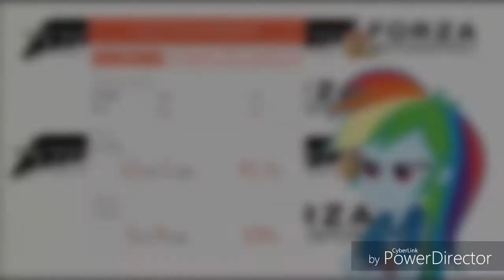Forza Horizon 3: Rainbow Dash Competes in the ALL FERRARI MATCH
The ALL FERRARI MATCH consists of the 6 major Ferrari hypercars and supercars from the 1950s to today

1.  Foul language
2.  Spam
3.  Bullying to other individuals
4.  Racism and sexism. (No sex jokes)